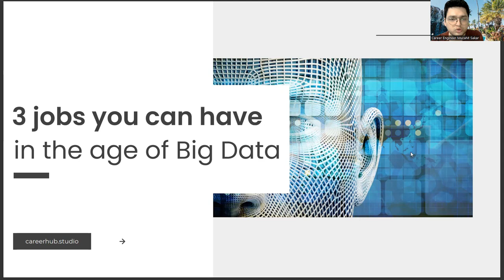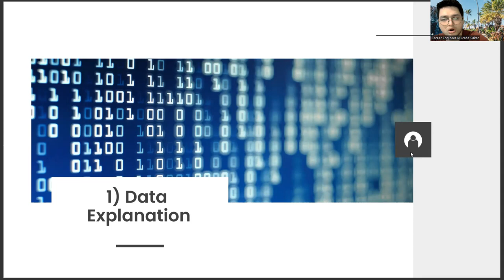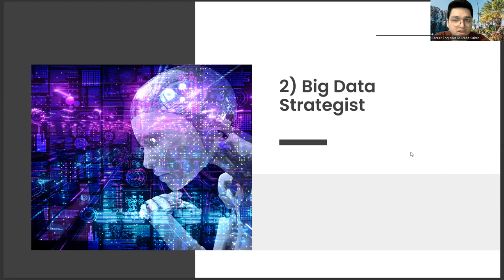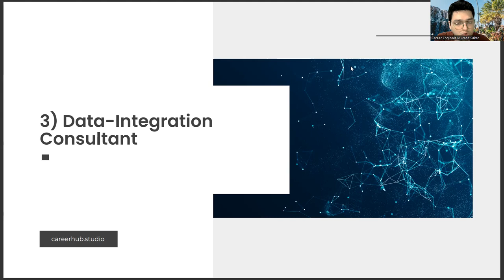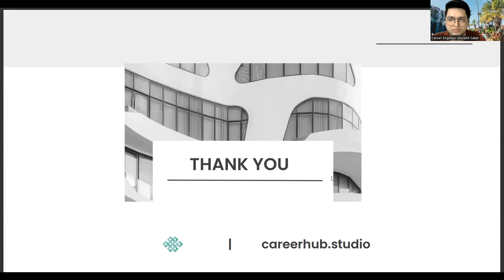3 Jobs that Computer Aided Design and Animation Graduates Can Have in Big Data Technology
aseprite,
toontastic,
free 2d animation software for pc,
blender system requirements,
toontastic 3d,
lego animation software,
flipaclip for pc,
source filmmaker,
spine animation software,
moho,
moho animation software,
vyond,
moho animation,
free animation software for chromebook,
moovly,
easy 3d animation software,
celaction2d,
getintopc,
audacity,
animation software free,
software for animation,
free animation,
best animation software,
3d software,
3d animation,
3d animation software,
2d animation software,
2d animation,
adobe,
adobe animation,
adobe animation software,
best software for animation,
video animation software,
blender software,
blender,
blender animation,
blender animation software,
what is animation,
animate,
best free animation software,
free 2d animation software,
software for 3d animation,
free 3d animation software,
2d animation course,
synfig studio tutorial,
youtube channel ideas,
vyond animation,
easy 2d animation software,
zbrush,
animation course,
flipaclip pc,
animaker,
3d animation course,
software for animation,
animation free software,
2d animation,
2d animation software,
3d animation,
animation software for pc,
animation video,
video animation software,
free software for animation,
animation tutorial,
blender,
blender software,
blender animation,
free animation software for pc,
best animation software for pc,
how to make animation,
best animation software free,
animation cartoon,
cartoon animation software,
2d animation software free,
animation for beginners,
animation software for beginners,
CAD software,
3D modeling,
Drafting,
AutoCAD,
SolidWorks,
Design automation,
Computer-aided manufacturing (CAM),
Mechanical engineering,
Product design,
Architectural design,
Engineering design,
CAD/CAM integration,
Finite element analysis (FEA),
Rapid prototyping,
CNC programming,
3D printing,
Visualization,
User interface design,
Simulation,
Rendering,
Design optimization,
Computer graphics,
Assembly modeling,
Geometric modeling,
Digital prototyping,
Drafting standards,
Assembly design,
Geometric dimensioning and tolerancing (GD&T),
Reverse engineering,
Parametric modeling,
Design collaboration,
Sheet metal design,
Topology optimization,
Product lifecycle management (PLM),
Manufacturing processes,
Design documentation,
CAD customization,
BIM (Building Information Modeling),
Architectural drafting,
Mechanical drafting,
Electrical drafting,
Civil engineering drafting,
Interior design,
Industrial design,
Packaging design,
Graphics design,
2D drawing,
Surface modeling,
Animation,
Graphic user interface (GUI),
Computational geometry,
Product visualization,
Digital design,
Computer-aided engineering (CAE)
Visualization software,
Computer graphics software,
Model-based definition (MBD),
Collaborative design,
Design validation
Design automation software,
CAD drafting,
Computer-aided drafting (CAD),
3D modeling software,
2D CAD
Computer-aided manufacturing software
Piping design
HVAC design,
MEP design,
Civil engineering design,
3D rendering,
Parametric design,
Virtual reality,
Augmented reality,
Additive manufacturing,
3D scanning,
Animation software,
2D animation,
3D animation,
Motion graphics,
Cartoon animation,
Digital animation,
Computer animation,
Character animation,
Animated videos,
Animated films,
Animated shorts,
Animated series,
Keyframe animation,
Stop-motion animation,
Claymation,
Traditional animation,
Cut-out animation,
Motion capture,
Lip syncing,
Puppet animation,
Vector animation,
Flash animation,
Anime,
Animated GIFs,
Animated logos,
Animated infographics,
Explainer videos,
Whiteboard animation,
Animated typography,
Kinetic typography,
Animated backgrounds,
Animated icons,
Animated banners,
Animated social media posts,
Animated product demos,
Animation for e-learning,
Animated tutorials,
Virtual reality animation,
Augmented reality animation,